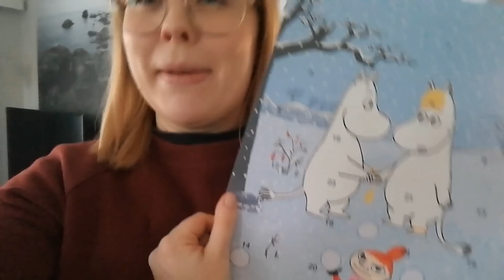ISOJA MUUTOKSIA JA KATASTROFEJA TREENEISSÄ 😱😱😱 | VLOGI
On isojen muutoksien aika ja kevät tulee olemaan todella erilainen kokemus itselleni koko Joensuussa asumiseni aikana. Viimeiset treenit ennen näytöstä eivät myöskään sujuneet kuin Strömsössä, ja jännitettävää jäi viikonlopun joulunäytöksiin... Pysy kuulolla, koska näytökset kestävät tänä vuonna kaksi päivää ja edeltävältä päivältä tulee myös roudausvlogi! 💛💛💛

musiikki:
LITTLE MAPS - EDDIE
MARTIN ROSE - COAL MINE RHYTHM

editointi: Wondershare Filmora